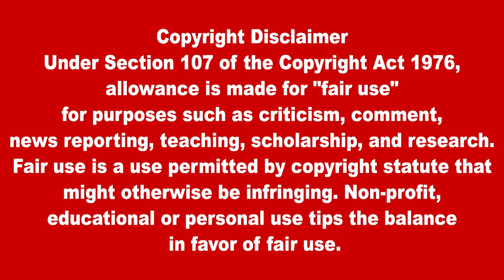வடகொரிய அதிபர் கிம் ஜாங் உன் உடன் ரஷிய பாதுகாப்புத்துறை மந்திரி சந்திப்பு | TodayWorldNews | Lanka4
வடகொரிய அதிபர் கிம் ஜாங் உன் உடன் ரஷிய பாதுகாப்புத்துறை மந்திரி சந்திப்பு
Russian Defense Minister meets with North Korean President Kim Jong Un